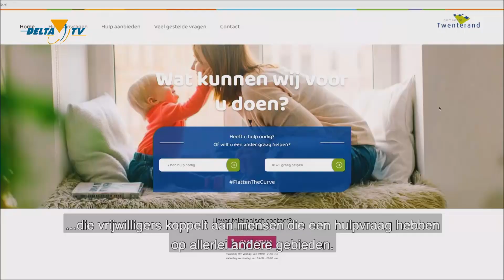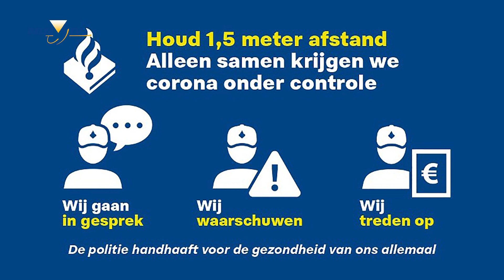Coronajournaal 23 april 2020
Met als gasten Wilfred ten Brinke voorzitter Gastvrij Twenterand annex campinghouder en de oudste kroegbaas van Twenterand Piep'n Harry.
Die overigens op het einde van de uitzending nog even geheel onverwachts zijn beroep als kroegbaas om mensen te voorzien van drinken, niet kon verbergen. Hij was daarbij echter ven vergeten dat hij een microfoon met kabel had en dat er een afstand van 1.5 meter in acht moest worden genomen.